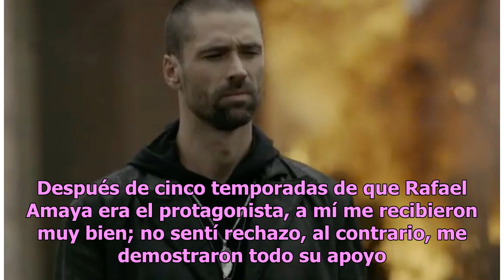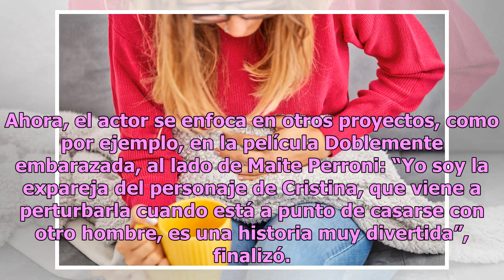Matías Novoa asegura que se quitó la sombra de Rafael Amaya en “El Señor de los Cielos” de Telemundo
Nunca intentó suplantar a "Aurelio Casillas" Matías Novoa en 'El Señor de los Cielos 6' Foto: Telemundo La más reciente temporada de “El Señor de los Cielos”, de Telemundo, fue protagonizada por Matías Novoa, luego de que entrara al quite debido a que Rafael Amaya tuvo graves problemas de salud. El ...